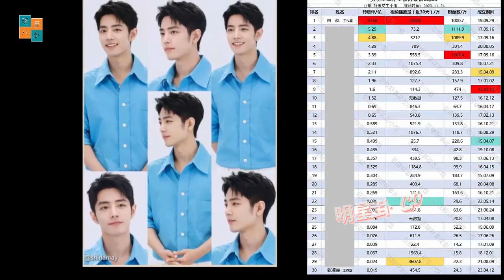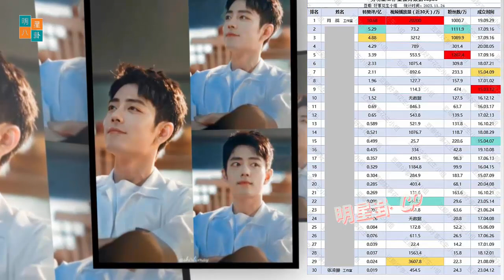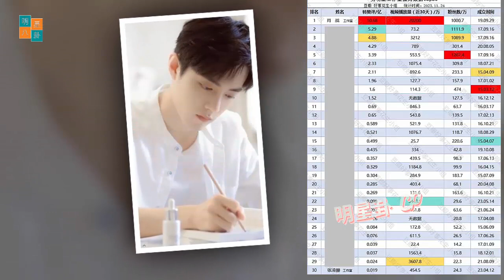肖战工作室全方位的霸主。 王一博正式出席2023爱奇艺尖叫之夜！xiaozhan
Studio of Xiao Zhan an all-round dominant leader. Wang Yibo officially attended IQIYI Scream Night 2023!